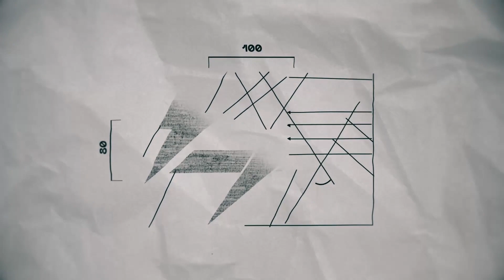Critical Ops | Scrim + ELITE, INSANE Highlights | Vulgrant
Hello Gamers :).
new video dropped hope u like it :)

Settings:

- X: 5.70
- Y: 2.80
- Acceleration: 0
- Aim Assist: 100%
- Dynamic Crosshair: (OFF on some maps i put it on)
- Crosshair size: 30
Editors:
- Screen record IOS 13.6
- Edit: Lumafusion
- Thumbnails: Rebo :))))
My video editor:
Servers im CC in.